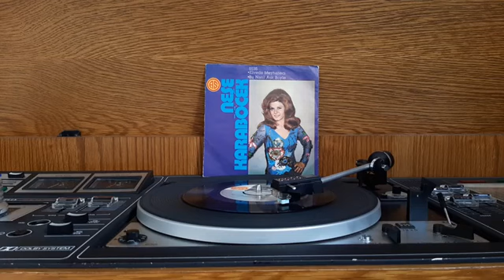Neşe Karaböcek_Elveda Meyhaneci, plak kaydı.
Neşe Karaböcek 'in,  As Plak  etiketiyle yayınlanan    ''Elveda Meyhaneci'' isimli 45 devirli orjinal plak kayıt  videosuyla plak evi kuşağın'da.